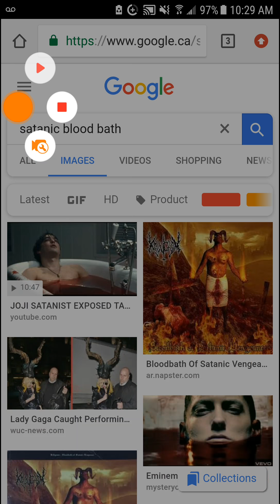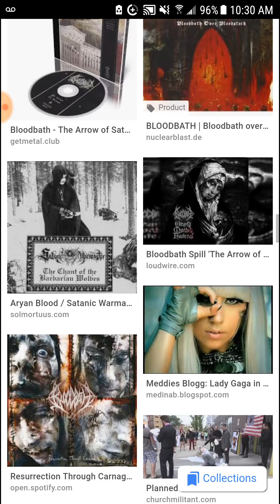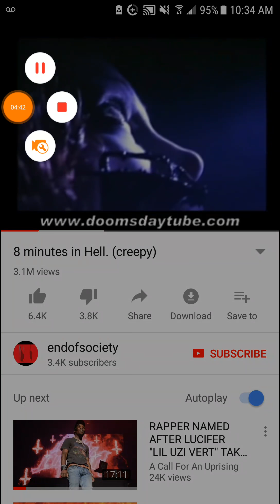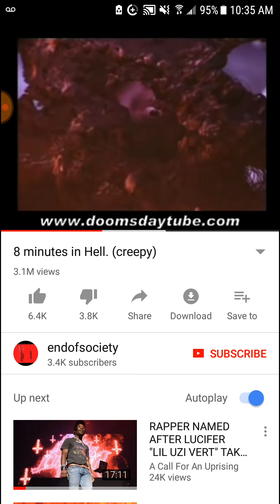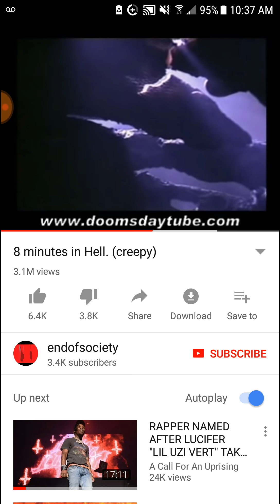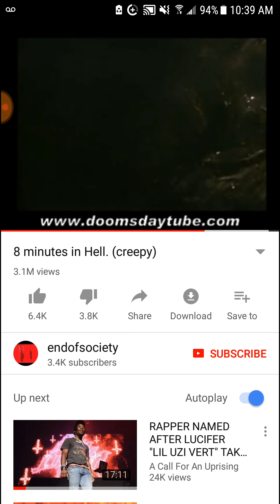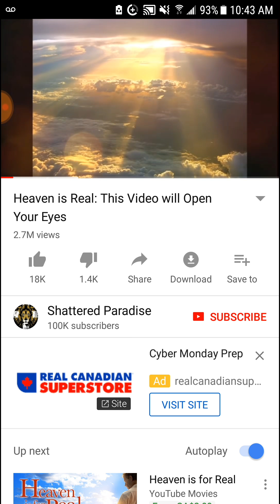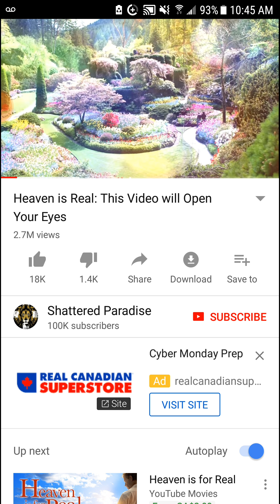YOU MAKE THE ULTIMATE DECISION